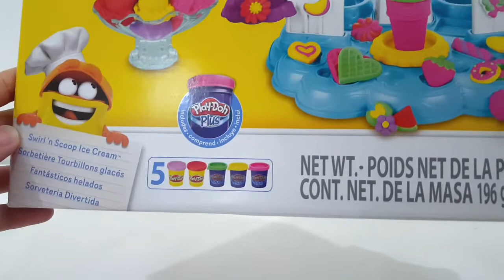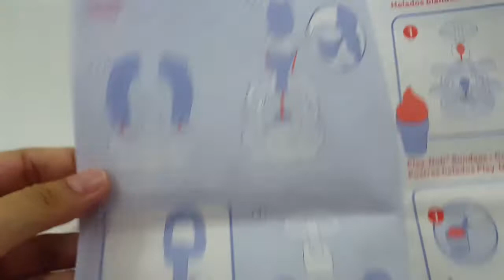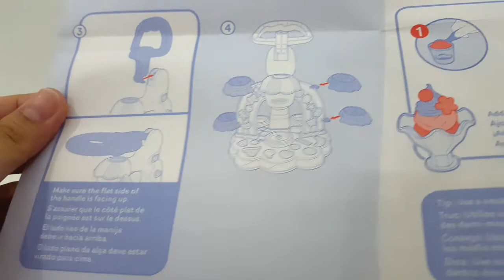Unboxing Play Doh Kitchen Creation Ice Cream Machine Playset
Collection of Ice Cream Tutorials. Video Compilation. DIY Crafts Tutorials for Beginners and Kids. Try use a Dough, Plasticine or Polymer Clay to make your own Toys! Funny Educational Videos for Kids !